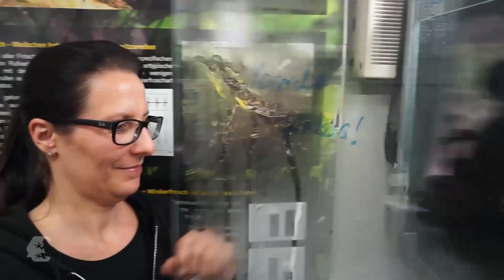Les Staurois de Vienne | Épisode 4: Tout sur une carte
Comment élever des staurois ? Les chercheurs de Vienne y consacrent patience et créativité. Pour finir c’est le courage du désespoir qui apporte la solution.